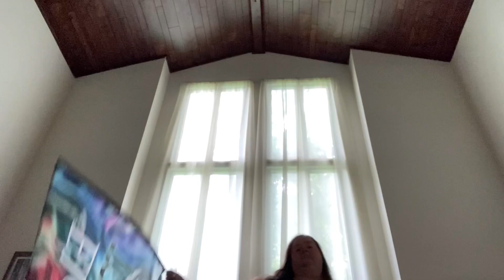Elohim Aman (Faithful God)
A Names of God Dyed4you Art flag.
The music is from Kingdom Life Worship’s Live at the Well album featuring Beth Roseberry.